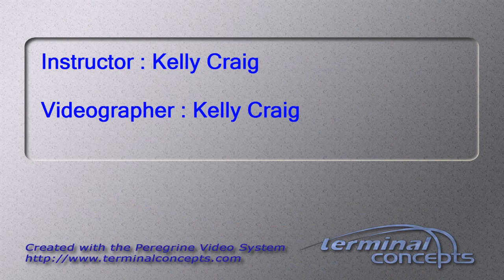Kathryn Freshwater's Tandem skydive!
Kathryn Freshwater's tandem skydive at Skydive Snohomish!